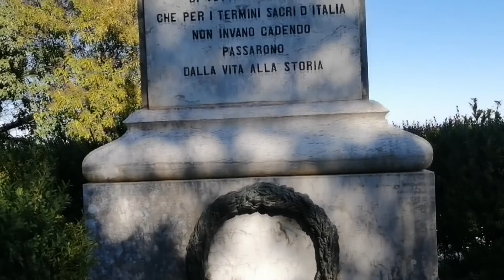LA GIORNATA DELLE FORZE ARMATE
Cerimonia questa mattina a Trapani davanti il Monumento dei caduti per la ricorrenza del 4 novembre. Le vittime delle guerra ricordate anche ad Erice.